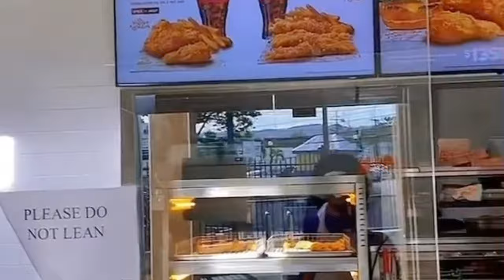Visual Diary 002 : I CUT MY HAIR OFF , living for me + errands 🖤softlife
This journey is really all about me and my choices and today I finally had the guts to cut my hair off , I love it here 🖤

SNAPCHAT ‣ ishamoywilliams

Dodo Lashes
Dodolashes.com